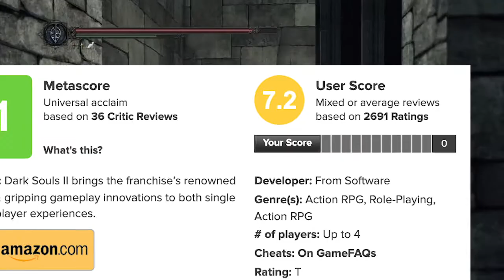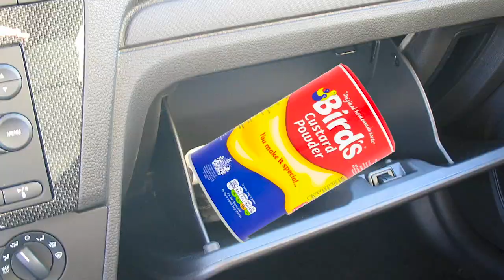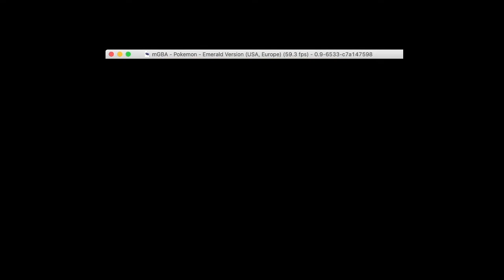Dark Souls II Review | Honestly one of the BEST GAMES ever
I was inspired to make this video because someone on Twitch called me a moron and it huwt mwy feewings. Dark Souls II was an awesome game!